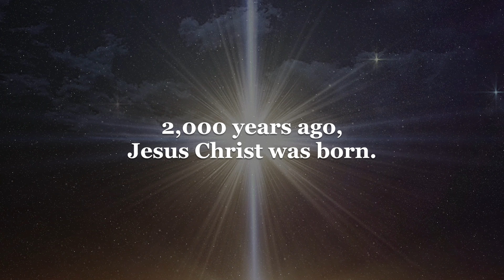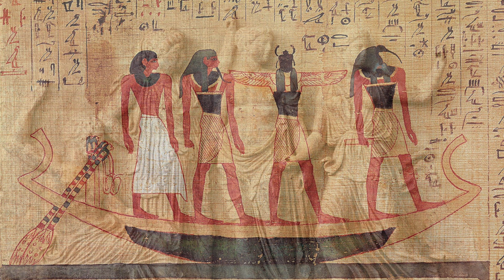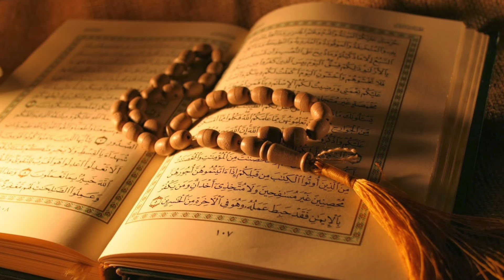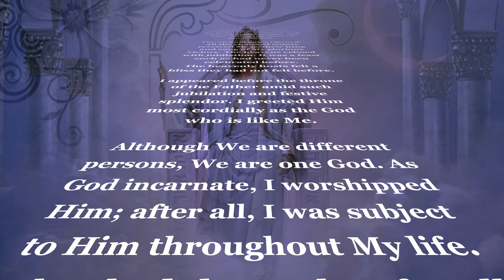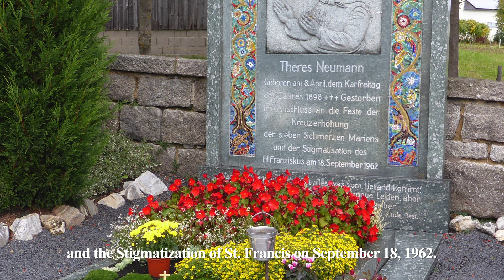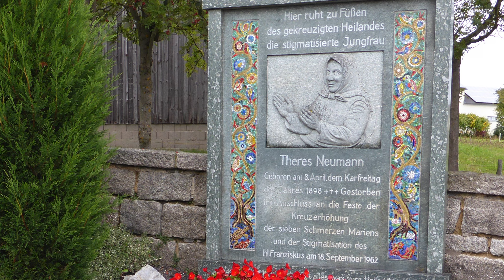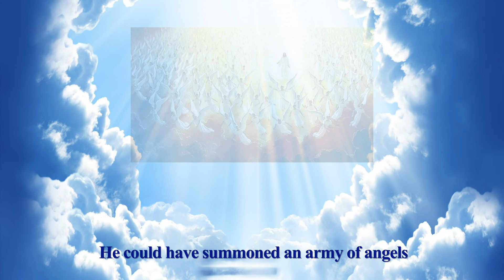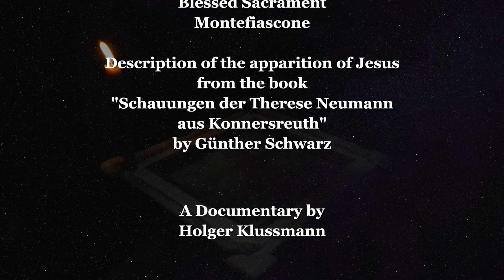The Resurrection of Jesus - Full Movie (English)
The Christian belief is that since Jesus Christ died and rose again, there is a reasonable hope for all people that death is not the end, but the beginning of a new life.

Award Winner in Film on Religion
2022 Cult Critic Movie Awards - Kolkata, India

2022 World Film Carnival - Singapore

Award of Recognition: Christian
2022 Accolade Global Film Competition - La Jolla, USA

2022 Tagore International Film Festival - Bolpur, India

Award for Best Featurette Documentary
2022 Rome International Movie Awards - Rome, Italy

2022 Druk International Film Festival - Paro, Bhutan

Award Winner in Best Narrator (Kimberly Colegrove)
Award Winner in Best Documentary
2022 Christian Film Festival - Newport News, USA

Nominee for Best Inspirational Film
2022 Faith in Film - Tucson, USA

2022 Virgin Spring Cinefest - Kolkata, India

Official Selection
2022 Near Nazareth Festival - Afula, Israel

2022 Black Swan International Film Festival - Kolkata, India

2022 Calcutta International Cult Film Festival - Kolkata, India

2022 Gangtok International Film Festival - Gangtok, India

Award for Best Documentary Film
2022 Krimson Horyzon International Film Festival - Kolkata, India

Nominee for Best Feature Documentary
2022 Love International Film Festival - Los Angeles, USA

2022 Mountain View International Film Festival - Darjeeling, India

Finalist for Documentary Short
2022 Jesus Cine Fest - International Christian Film Festival - Buenos Aires, Argentina

2022 Golden Fern Film Awards - Darjeeling, India

2022 Royal Society of Television & Motion Picture Awards - Kolkata, India

Finalist in Best Documentary (Short)
2022 International Swedish Film Festival - Arvika, Sweden

Honorable Jury Mention (Documentary)
2022 11th Mumbai Shorts International Film Festival - Mumbai, India

Honorable Achiever
2023 3rd Sun of the East Awards - Shantiniketan, India

Official Selection
2023 Nieves International Film Festival - Cape Coral, USA